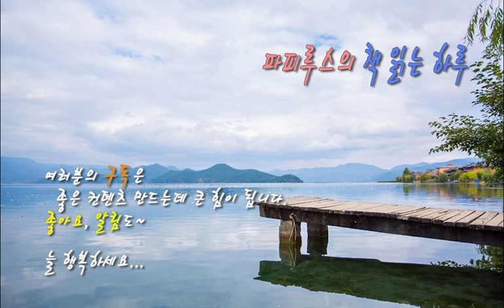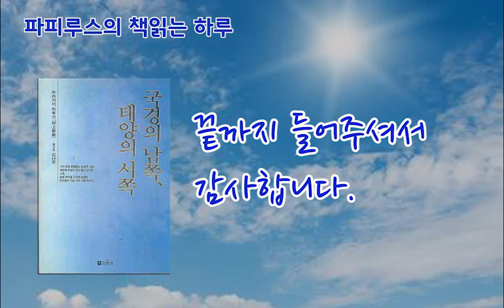국경의남쪽태양의서쪽 #2 - 무라카미하루키 Murakami Haruki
국경의남쪽태양의서쪽 #2 (일부발췌 )

소설의 마지막 부분만 발췌하여 읽은 영상입니다.

무라카미하루키의 장편소설

이 소설은 댄스댄스댄스이 후 4년만에 발표한 하루키의 장편소설입니다.
1991년 미국으로 건너간 하루키가 "태엽감는새 연대기"를 집필하던중
부인 요코씨로부터 너무 많은 이야기를 하는것 같다는 지적을 받자
그 중 3장을 덜어냈는데 그 3장이 후에 "국경의 남쪽 태양의 서쪽"을 집필하는데 바탕이 되었다고 합니다.